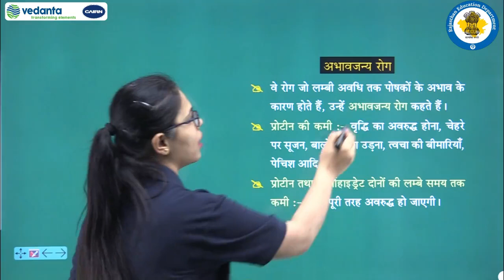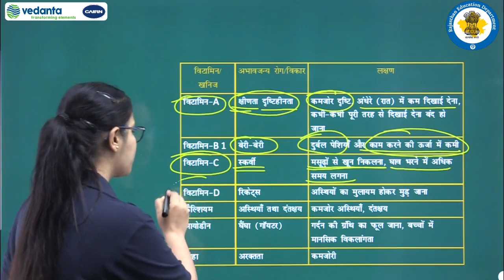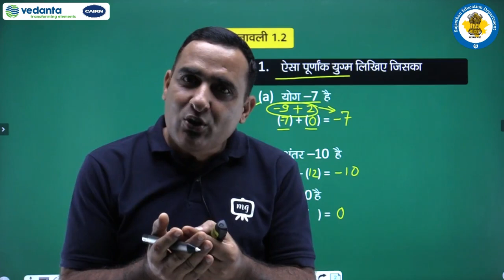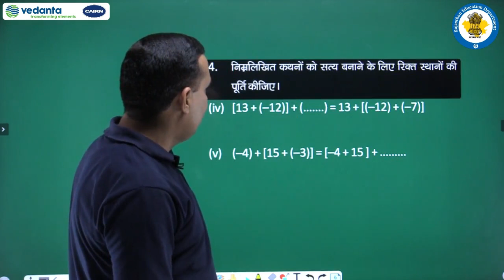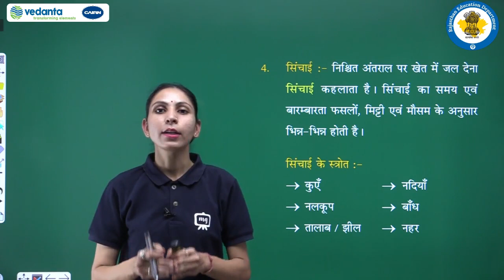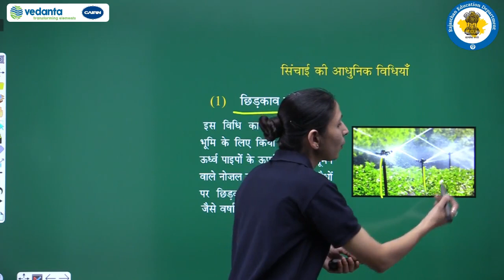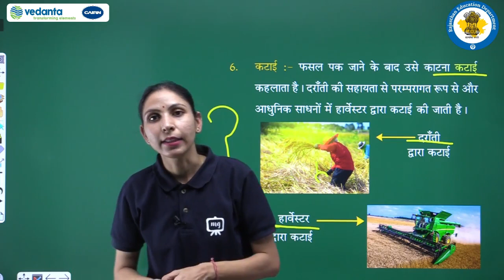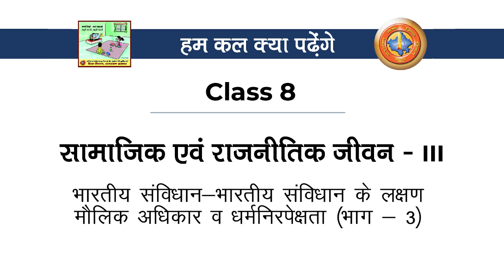Class 6 to 8 Episode 19 Done